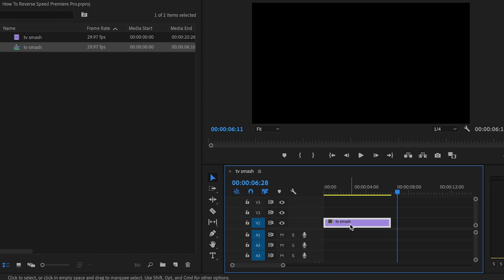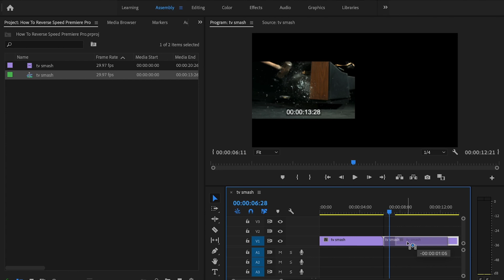How to Reverse Speed Premiere Pro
In this video I will show you how to reverse a clip in Premiere Pro. By knowing how to reverse a video in Premiere Pro you will be able to take your videos to the next level. It’s very easy to reverse speed Premiere Pro. I’ll show you how to reverse clips in Premiere by starting off with the simple Premiere Pro reverse speed. Not everyone is going to know how to reverse footage in Adobe Premiere Pro CC so I’ve created this video to show you exactly how to reverse footage in Premiere Pro CC. Again, I hope this Adobe Premiere Pro reverse effect helps level up your videos. In Premiere Pro reverse video can be really cool. In order to reverse speed Adobe Premiere has have the clip on the timeline and in the speed section you can get Premiere Pro reverse clip.

Thank you for the support. It means the world to me!